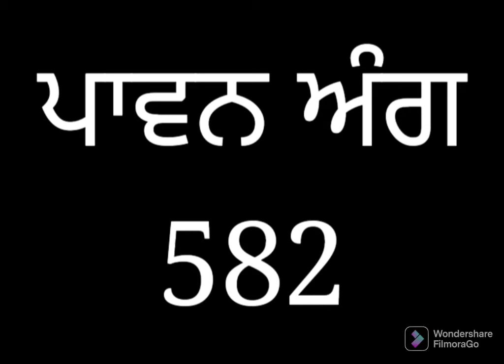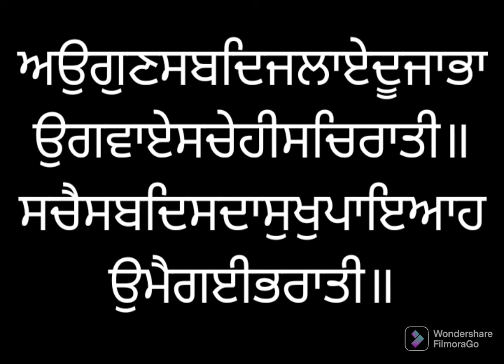ਸੰਥਯਾ ਸੇਵਾ ਅੰਗ ੫੮੨ ਸ੍ਰੀ ਗੁਰੂ ਗ੍ਰੰਥ ਸਾਹਿਬ ਜੀ ਲੜੀਵਾਰ Santhea Seva Ang 582 SRI GURU GRANTH SAHIB JI